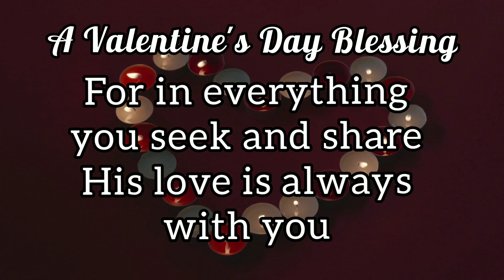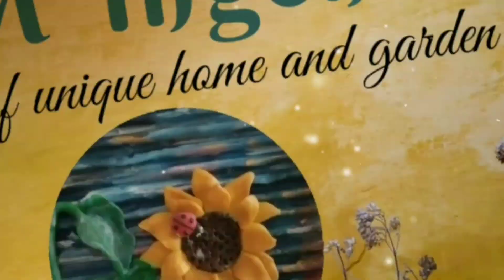A Valentine's Day Blessing